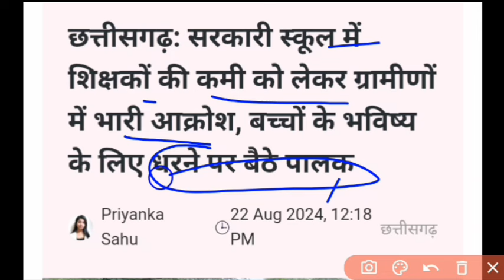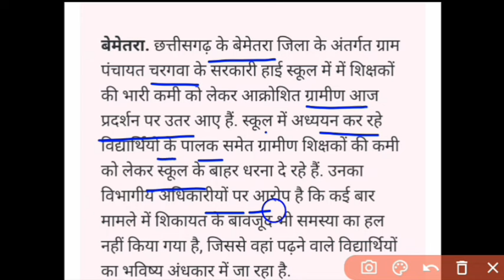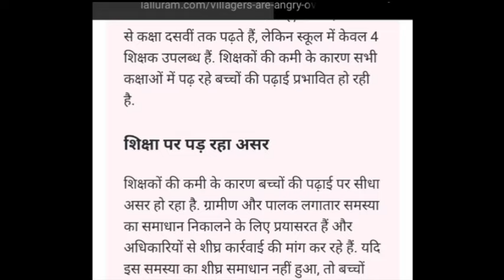शिक्षक की कमी को लेकर पालक धरने पर।।cg shikshak Kami ko lekar palak dharne par#vimalsir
cg shikshak kami
cg tet model answer 2024,
Cg tet result 2024 kab aayega,
Cg tet result kab aaega,
cgtet result 2024 kaise dekhe,
cg tet 2024 model answer,
cg tet ka result kab aaega 2024,
cg tet result kab tak aayega,
cg tet 2024 kab tak aayega,
cg tet result, cg tet result 2024 kaise dekhe, cg tet model answer 2024 kab tak aayega,
Cg tet result 2024,
Cg tet answer key 2024,
 cgtet result 2024 kab aayega,
 Cg tet,
 Cg tet result kaise download karen,
Cg tet result kaise dekhe 2024